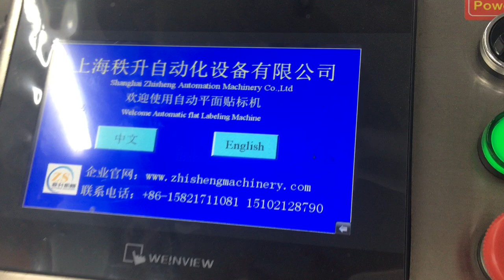packaging machinery manufacturer